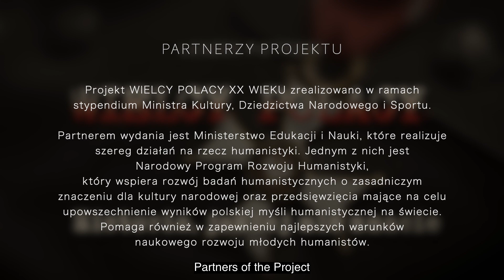Osobisty wróg Lenina - zwiastun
PREMIERA, PIĄTEK, 20:00
W najbliższym moim filmie opowiem Państwu o Ferdynandzie Antonim Ossendowskim, najbardziej poczytnym polskim pisarzu przed drugą wojną światową. Dowiecie się dlaczego Ossendowski został "osobistym wrogiem" Włodzimierza Lenina. Ten film zatytułowałem "Osobisty wróg Lenina". Gorąco zapraszam do oglądania.
Postaci Ossendowskiego poświęciłem również miejsce na moim najnowszym audiobooku zatytułowanym "Wielcy Polacy XX wieku", który ukaże się już niebawem.

PATRONI KANAŁU
Dziękuję moim Patronom za wsparcie kanału "Zakazane historie" na patronite.pl: "Srebrnym" Panu Dariuszowi Kwoka i Panu Grzegorzowi Łojko, a także "Brązowym"  Pani prof. Mirze Modelskiej-Creech oraz Panu Jarosławowi Bataszew.